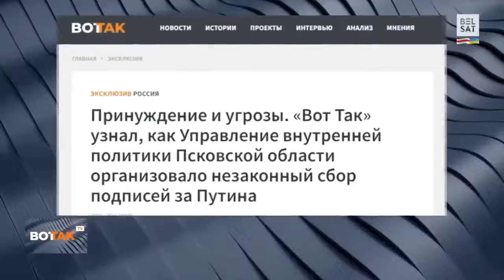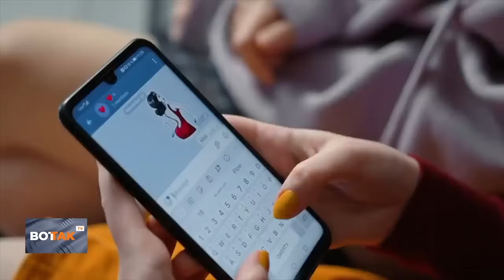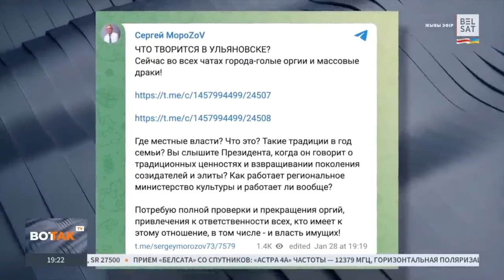РОССИЯ БЕЗ ИНТЕРНЕТА! КАМЕННЫЙ ВЕК РОССИЯН НАЧИНАЕТСЯ!